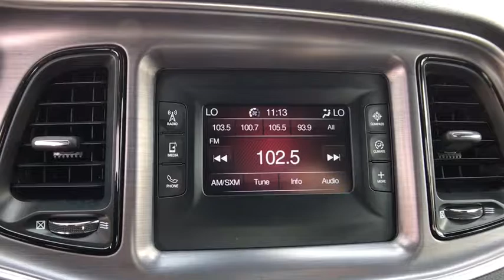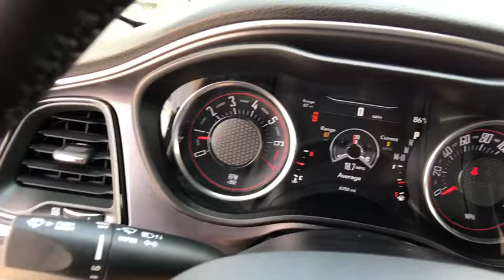2016 Dodge Challenger Orlando, Deltona, Sanford, Oviedo, Winter Park, FL C2024P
2016 Dodge Challenger

V6 Engine **Bluetooth **Satellite Radio** Premium Sound System** Usb Port **Aux Audio Input** 8.4 in Touchscreen Interface **Hotspot Internet Access **18-inch Alloy Wheels **Automatic Headlights** LED Foglights** Heated Mirrors** Remote Ignition** Dual-Zone Automatic Climate Control** 8-way Power Driver Seat **Heated Front Seats** Tilt/ Telescopic Leather Steering Wheel **Auto-Dimming Rearview Mirror** Keyless Start/ Entry** 19 City/ 31 Hwy** you for choosing Fields Auto Group...as part of our unique level of service, all of our customers enjoy automatic enrollment in our Fields Matters Loyalty Program. This program offers you and your vehicle a wide array of exclusive amenities such as; Complimentary Car Washes, 10% off Accessories and Clothing, Internet Work Stations, Fields Gourmet Coffee Bar and Ice Cream, Free Service Loaners with Scheduled Appointments, Local Shuttle, Free Wi-Fi and much more. Please call or visit us for complete Fields Matters details!